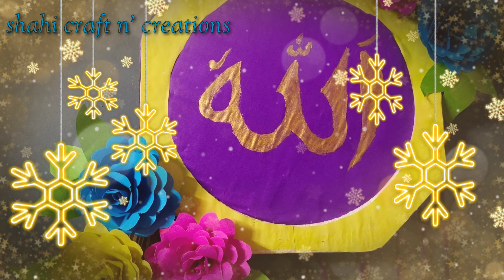Diy Wall hanging| Name Wall Hanging Making | How To Make Wall Hanging At Home | Easy Wall Hanging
So in this video I am going to make Name wall hanging I hope you like it
                 The bell icon
                You can comment which type of
                 Videos you want I hope I will inshallah

Thanks for supporting me and also keep supporting me 😊

Aab mare bakwas plz suneya😂😜just joking
So muhja aap instagram pa bhe follow karsakta hoo